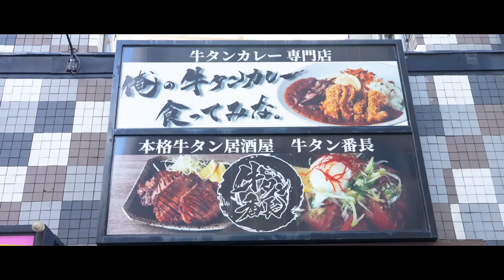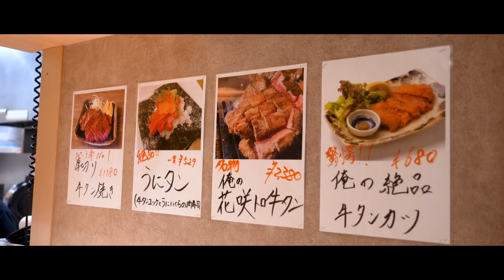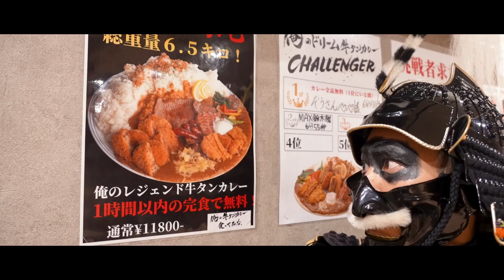【Japanese Street Food】Try my beef tongue curry!!【mukbang】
⭐️ We are looking for subtitle providers ⭐️
Indonesian, Thai, Filipino, Hindi, Vietnamese, Portuguese, Malay, Italian, German, Chinese, French, Turkish, Russian, Arabic

[Restaurants this time]🍛
俺の牛タンカレー食ってみな。

[Costume Cooperation] Thanks to Armor 🇯🇵 🥷
Armor Workshop Marutake (Marutake Sangyo Co., Ltd.)

Kyoto
Code: LJE9LCTEUIOJJCKJ
Mt. Yoshino
Code: UYLQ7IW7EQA7G7II
Dojo Tradition
Code: VB7BTQ7DH7FUTRY4